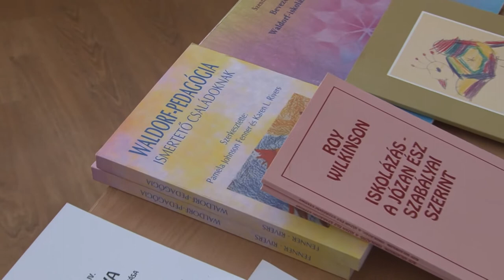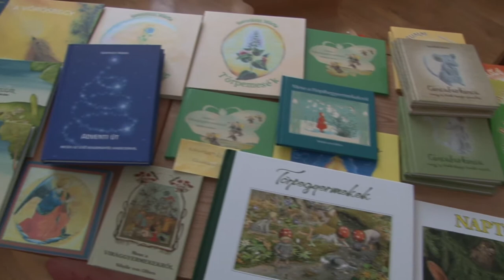Waldorf iskola - Szekszárd 20191205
Kerek 100 esztendő telt el azóta hogy az első Waldorf iskola megkezdte működését.  És annak is már 2 évtizede hogy Szekszárdon az óvoda megnyitotta kapuit. A Pedagógiai módszer ma is vitákat vált ki, sokan esküsznek rá és vannak akik nem tartják megfelelőnek. A tapasztalatok azt mutatják, hogy az itt tanuló gyerekek boldogabb és egészségesebb lelkülettel élik az életüket.